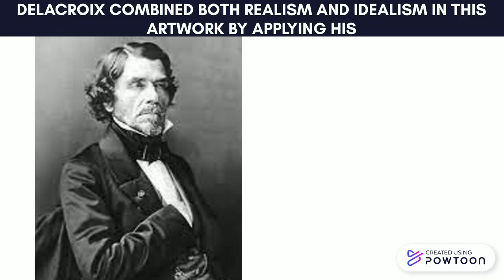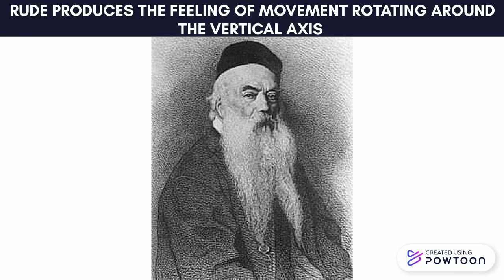Arts of the Romantic Period